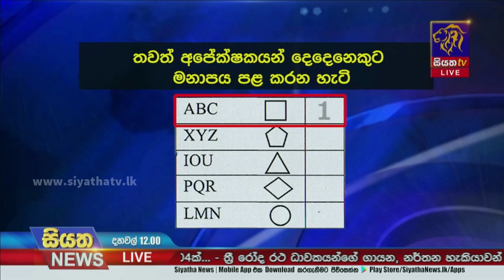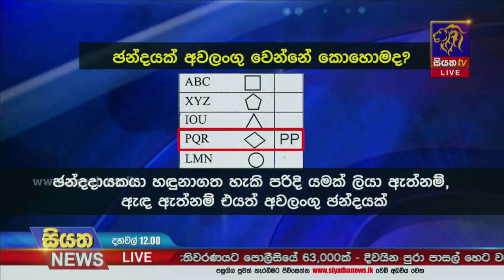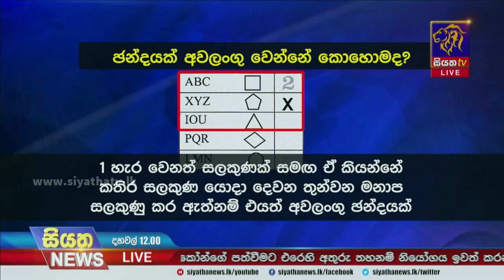හරි විදියට දැනගෙන හරියට ඡන්දය දෙන්න | Siyatha News